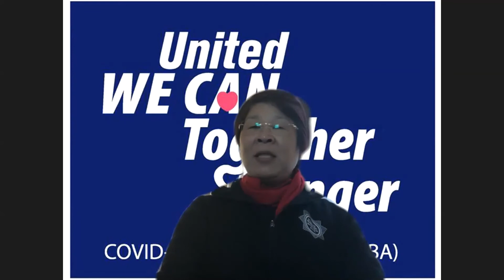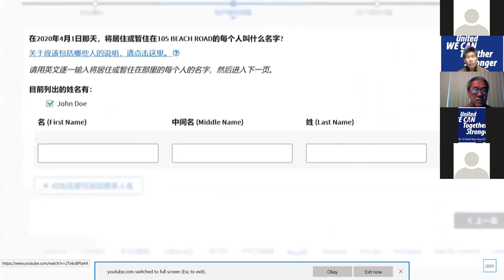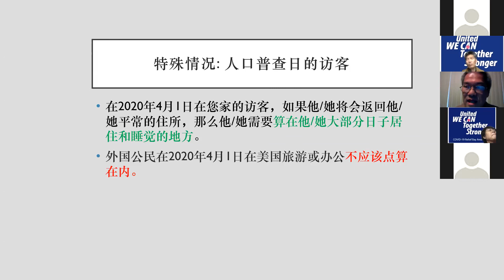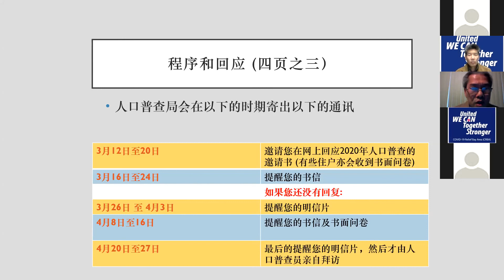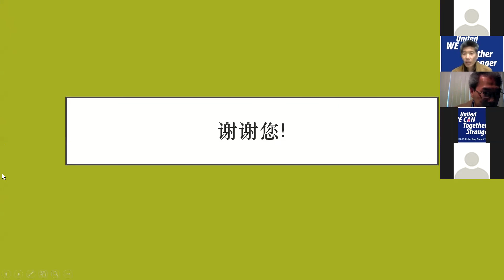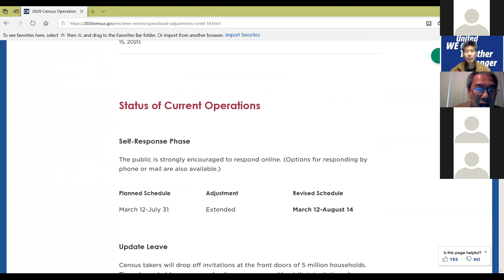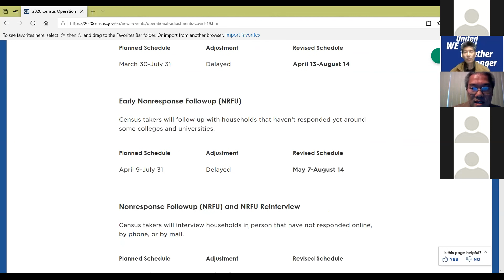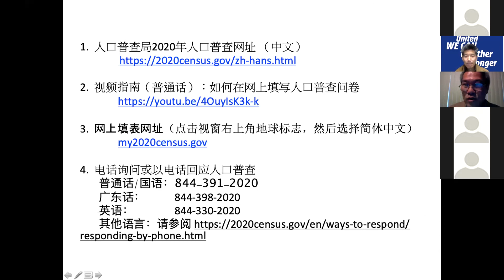The 2020 Census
The 2020 Census has already arrived. You can complete your form online, by phone, or by mail.

主讲人： Victor Sin, 亚裔法律联盟 (Asian Law Alliance) 2020年人口普查外展专员
题目：2020年美国人口普查
 Short paragraph 人口普查是一个美国宪法规定的程序，它点算每个在2020年4月1日居住在美国的人，无论其国籍或移民身份为何。您只需要花短短十分钟，便可以帮助您的社区和家人得到⽤于教育，医疗，道路等的联邦拨款，让家人受益十年。塑造社区未来，请积极参与人口普查。
Slogan from U.S. Census Bureau:  您我未来，由此展开